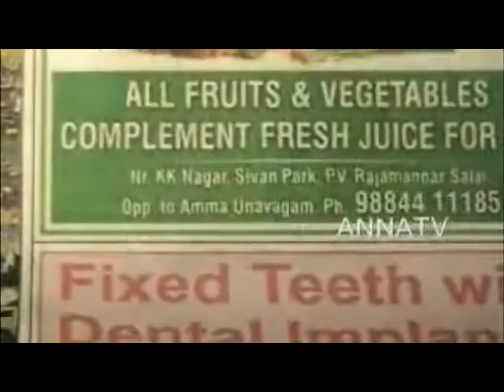Vayakkadu Mappilai Team Interview Anna Tv 02